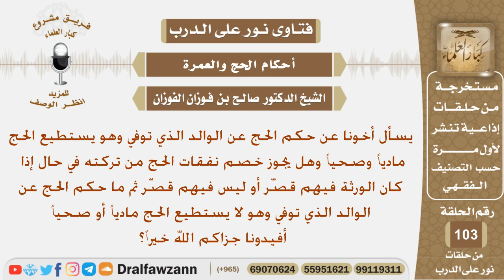ماحكم الحج عن الوالد الذي توفي وهو يستطيع الحج مادياً وصحياً؟ الشيخ صالح بن فوزان الفوزان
نص السؤال:
يسأل أخونا عن حكم الحج عن الوالد الذي توفي وهو يستطيع الحج مادياً
وصحياً وهل يجوز خصم نفقات الحج من تركته في حال إذا كان الورثة فيهم
قصّر أو ليس فيهم قصّر ثم ما حكم الحج عن الوالد الذي توفي وهو لا
يستطيع الحج مادياً أو صحياً أفيدونا جزاكم الله خيراً؟
السيرة الذاتية :
للاشتراك في قناة الشيخ صالح الفوزان

رئيس الفريق
لمشروع كبار العلماء